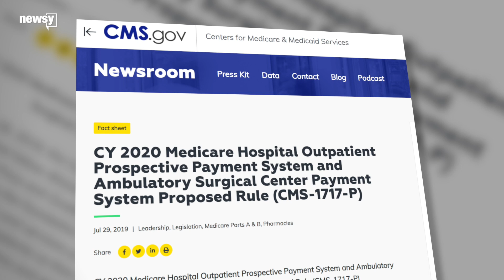Hospitals may disclose insurer-negotiated prices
The Centers for Medicare and Medicaid Services proposed the new federal rule Monday.